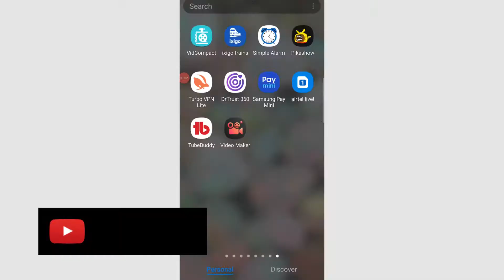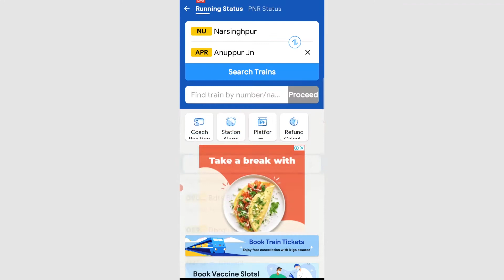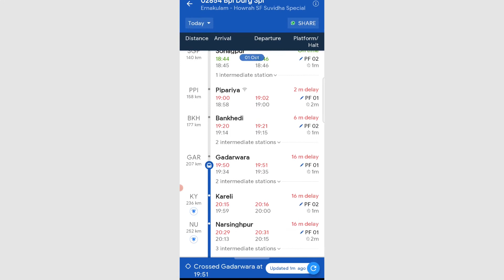train ki live location kaise pata karen | train ki live location kaise dekhe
VIDEO : 227 || train ki live location kaise pata kare | train ki live location kaise dekhe | train live location

train kaha par hai kaise pata kare ya train kaha pahuchi hai ya phir train kaha par hai kaise dekhe ya phir train kaha pahuchi hai kaise pata kare ye sab jankari apko ish video me mil jayegi.
Dosto aaj ke video me mai apko bataunga ki aap apni train ka live location kaise pata kar sakte he matlab apko kaise pata chalega ki ish waqt apki train kha pe he ya apki train kaha pe ruki hui he. Aap ish video ki help se apni train ki exact location or train ki real location ka pata kar sakte hai. Agar apko apne train ki current location dekhan he ya train live location dekhna he to apko ye video jarur dekhna chaiye Ish video ko akhri tak dekhiyega ye video apko train location find karne me bhut help karenge.

thanks
Technical bhanuji